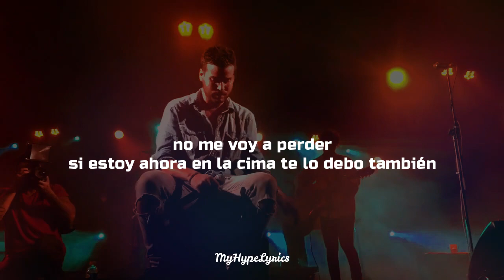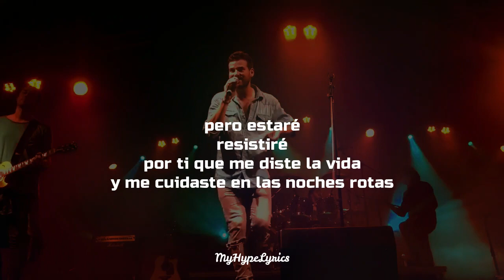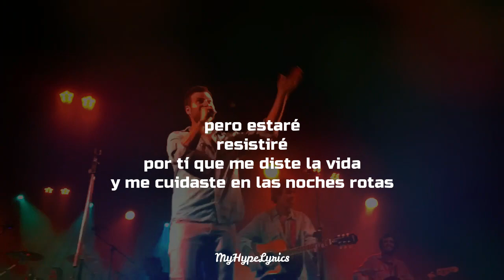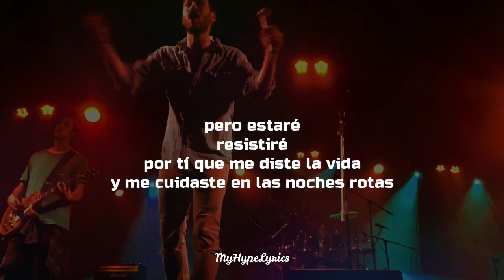Taburete - Mamá LETRA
MAMÁ
Taburete